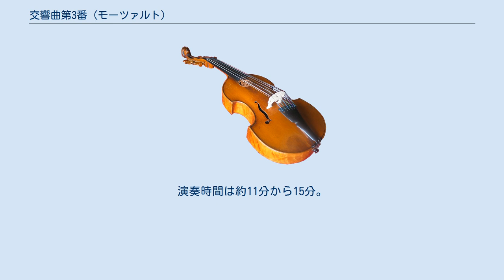交響曲第3番 (モーツァルト)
交響曲第3番 変ホ長調 K. 18 (Anh. A 51) は、かつてヴォルフガング・アマデウス・モーツァルトが作曲したと考えられていた交響曲。
現在ではこの楽曲はモーツァルトの作品ではなく、ドイツの前期古典派の作曲家であるカール・フリードリヒ・アーベルの作品であることが判明している。
 本作がモーツァルトの作品であるとされていた理由は、モーツァルトが所有していた手稿譜が『交響曲第3番』として分類され、そのままブライトコプフ・ウント・ヘルテル社の最初のモーツァルト作品全集中の1曲として出版されてしまったからである。
後になって研究が進み、楽譜は1764年にロンドン滞在中だった幼少期のモーツァルトが学習目的で写譜したものではないかと考えられるようになった。
曲は元々カール・フリードリヒ・アーベルのもので、『6つの交響曲 作品7』の第6曲として1767年出版されていたものであった。
ただし、モーツァルトはアーベルのオリジナルに一部手を加えており、出版譜のオーボエのパートをクラリネットに置き換えている。
 クラリネット2、ファゴット、ホルン2、弦楽器 曲は3つの楽章からなる。
演奏時間は約11分から15分。
 出典